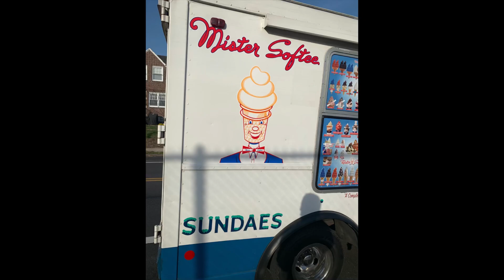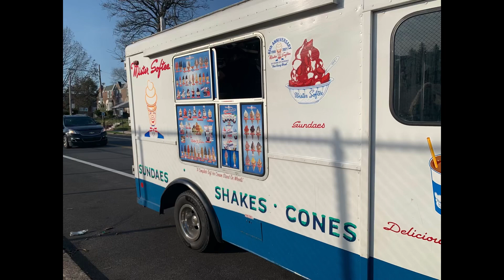Buying from mister softee